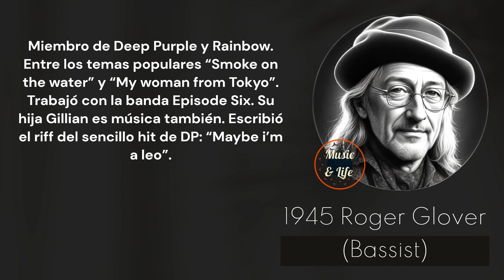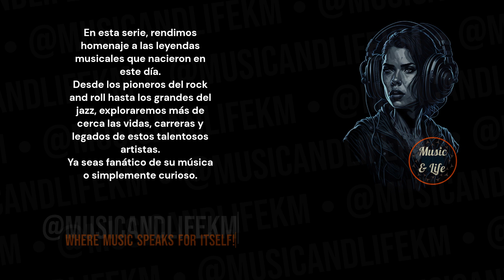ROGER GLOVER Born on Nov 30 I DeepPurple ✨Rainbow 👍🎶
Sneak Peek:
Born in 1945, Roger Glover has left an indelible mark on the world of rock music as a highly acclaimed bassist. Renowned for his contributions to iconic bands such as Deep Purple and Rainbow, Glover has been an integral part of creating some of the most memorable and influential rock tunes in music history... (Check out the full video!).

Timecodes
0:00 Start
0:01 Intro (Let's get started!)
0:05 H Bday!
0:09 Roger Glover's Birthday and Profession + Short Profile
0:14 Roger Glover's Sneak Peek
0:35 Roger Glover's Main Profile
2:38 @musicandlifekm
3:17 Outro

PD.

Karlos M.